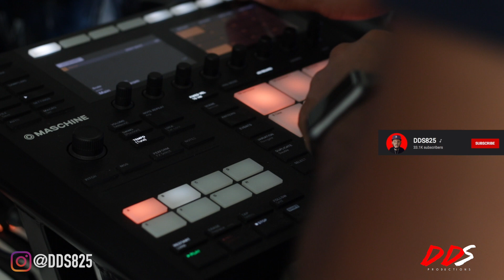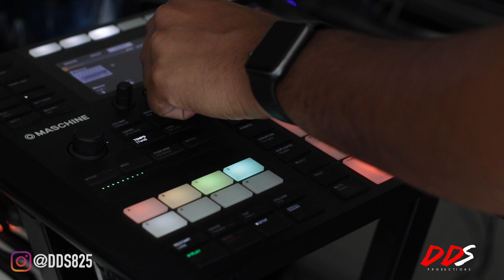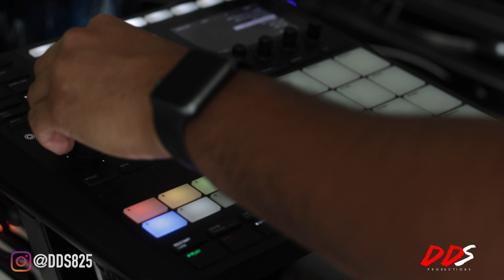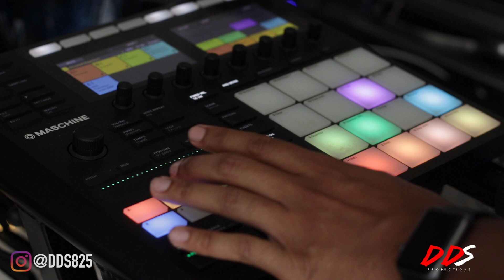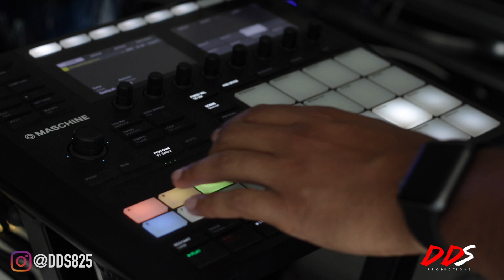Making A Detroit Type Beat Using Maschine (Maschine MK3 Beat Making)